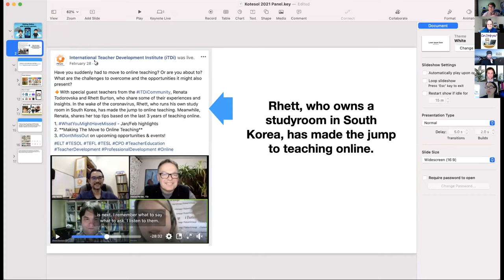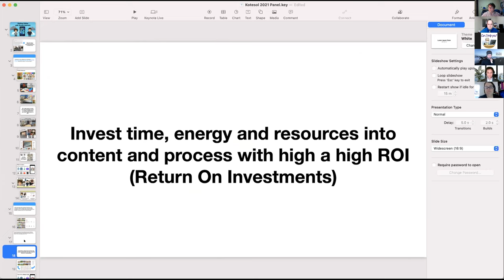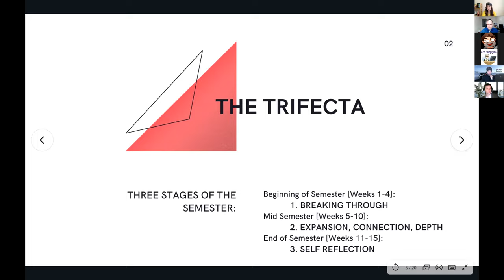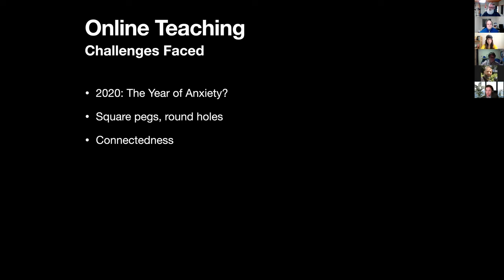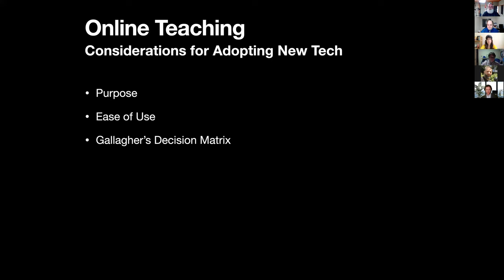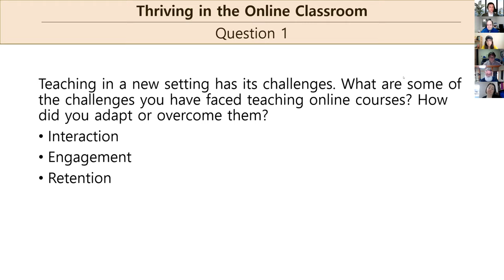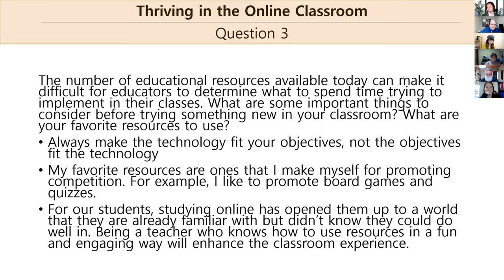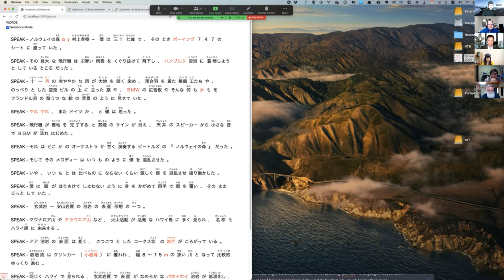MCALL-SIG Panel - Online Classes: Surviving and Thriving in 2021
Due to the coronavirus pandemic, online teaching has moved from a position of tenuous acceptance and application into standard practice across the world. From parents to students to educators, everyone has undoubtedly struggled with this shift.

In this panel, members of the Multimedia and CALL Special Interest Group (MCALL-SIG) as well as two invited speakers will review positive and negative experiences with online teaching; discuss the challenges of converting standardized offline classes to online classes; explore strategies to adapt offline teaching practices to online classes; and share insights into what it takes to succeed in education today.

The panel will also be prepared to engage with audience members on specific questions related to online education, using technology in their classes, and solutions and resources to assist educators with tech-related issues in their respective classrooms. Attendees will leave with a renewed perspective on online teaching as well as practical solutions to the challenges of teaching offline courses in an online setting.

Note: This special SIG session was open to all KOTESOL members at the 2021 KOTESOL International Conference.